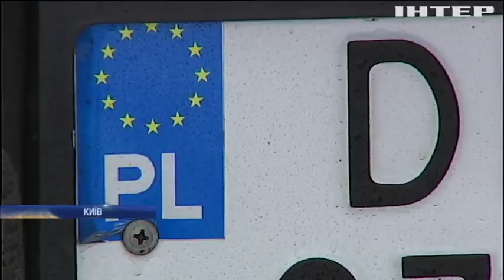Розмитнення "євроблях": закінчується пільговий термін легалізації авто